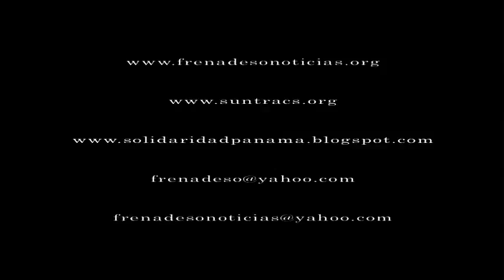Frenadeso Noticias 10 de Julio 2009